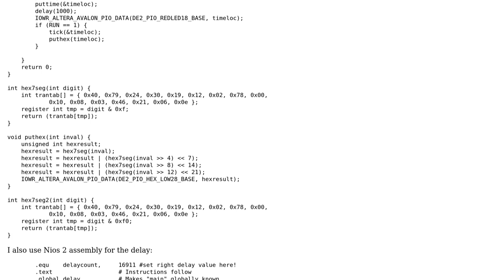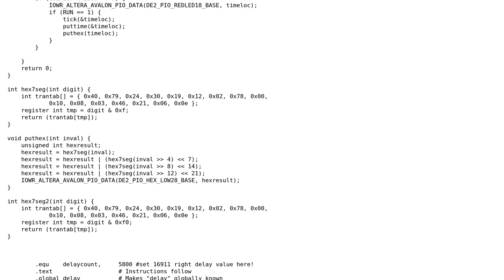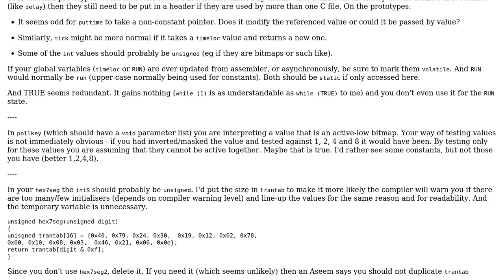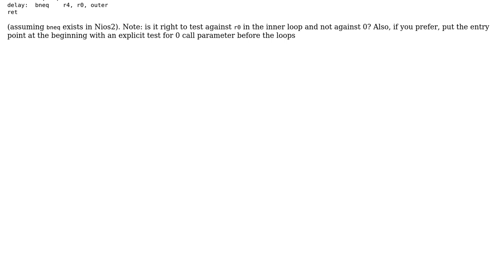Code Review: Polling for Nios 2 (2 Solutions!!)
Code Review: Polling for Nios 2

With thanks & praise to God, and with thanks to the many people who have made this project possible! | Content (except music & images) licensed under CC BY-SA | Music | Images & others | With thanks to user William Morris user Niklas Rosencrantz user Caridorc user Aseem Bansal and the Stack Exchange Network Trademarks are property of their respective owners. You are responsible for your own actions.